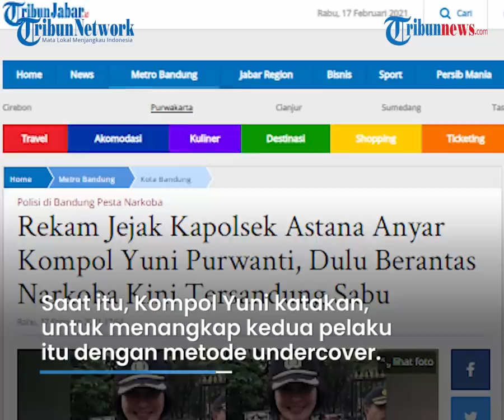Dikenal Polwan Berprestasi, Kapolsek Astanaanyar Yuni, Dulu Berantas Narkoba Kini Tersandung Sabu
TRIBUN-VIDEO.COM - Kapolsek Astana Anyar, Bandung, Kompol Yuni Purwanti Kusuma Dewi, menjadi salah satu orang yang turut diamankan oleh Propam Polda Jabar akibat dugaan penyalahgunaan narkoba.

Kini, Kompol Yuni dan sebelas anggota Polsek Astana Anyar lain sedang menjalani pemeriksaan oleh Propam.

Kabar Kapolsek Astanaanyar Kompol Yuni Purwanti Kusuma Dewi, mengejutkan banyak pihak.

Sebab, selama ini Kompol Yuni dikenal sebagai sosok polisi wanita (polwan) berprestasi, pemberantas peredaran gelap dan penyalahgunaan narkoba.

Dikutip dari Tribunjabar.id, ia pernah bertugas di Bogor dan Polda Jabar.

Dan kini ia menjabat menjadi kapolsek di wilayah hukum Polrestabs Bandung.

Tahun 2019 ia mengungkap kasus peredaran kokain di Bogor.

Saat itu menjabat sebagai Kanit 3 Sub Dit 2 Dit Narkoba Polda Jabar.

Bersama sejumlah personel jajaran Polda Jabar, berhasil menangkap dua orang pelaku yang membawa narkotika jenis kokaina atau kokain di Kabupaten Bogor, Sabtu (30/3/2019).

Saat itu, Kompol Yuni mengatakan, bahwa untuk menangkap kedua pelaku tersebut digunakan metode undercover atau menyamar selama tiga hari dari daerah Cengkareng hingga Kabupaten Bogor.

"Kami mengintai selama tiga hari dan akhirnya berhasil menangkap dua orang berinisial AS dan YA. Kami membuat janji dengan pelaku untuk membeli kokain tersebut. Kami pancing dengan cara kami sendiri dan mereka sama sekali tidak tahu bahwa kami polisi," kata Kompol Yuni, Selasa (9/4/2019).

Wanita kelahiran Porong, Sidoarjo, 23 Juni 1971 ini kerap kali mengecohkan para incaran pelakunya.

Penampilan yang nyentrik, membuat ibu dua anak ini tidak mudah dikenali, apalagi oleh para pelaku narkoba.

"Aku kan memang pakaiannya seperti ini, pakai kaos, celana levis bolong, sepatu converse," kata wanita berwajah cantik ini di laman Tribunnewsbogor.com.

Anak ketiga dari AKBP Sumardi (alm), pensiunan Secapa Polri ini, telah menorehkan prestasi yang cukup baik selama menjabat sebagai Kasat Narkoba.

Pada tahun 2015, AKP Yuni telah mengungkap 137 kasus.

Diberitakan sebelumnya, Kapolsek Astana Anyar dikabarkan ditangkap Propam Mabes Polri dan Propam Polda Jabar.

Ia ditangkap bersama 11 anggota polisi lainnya di sebuah hotel di Kota Bandung dan diduga positif narkoba jenis sabu, pada Selasa (16/2/2021).

Dengan bukti itu, mereka terancam penurunan pangkat dan dipecat dari keanggotaannya sebagai anggota Korps Bhayangkara. (Tribun-video.com/ Rena Laila)

Artikel ini telah tayang di tribunjabar.id dengan judul Rekam Jejak Kapolsek Astana Anyar Kompol Yuni Purwanti, Dulu Berantas Narkoba Kini Tersandung Sabu,